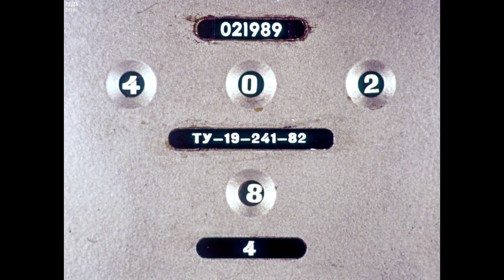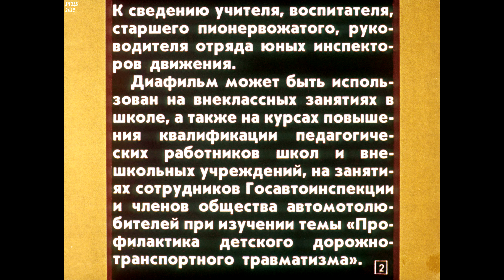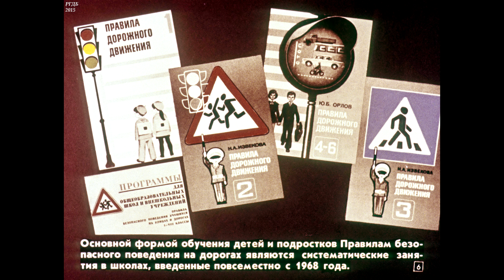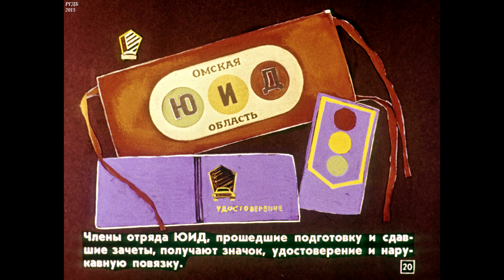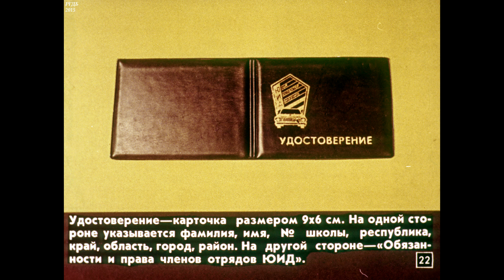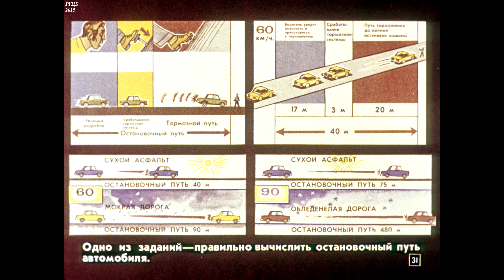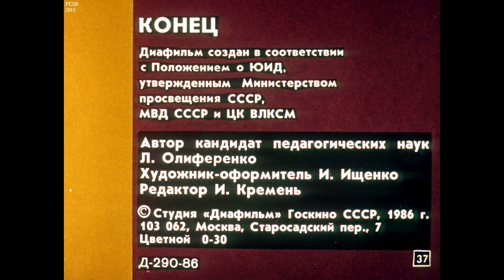Диафильм Отряды юных инспекторов движения